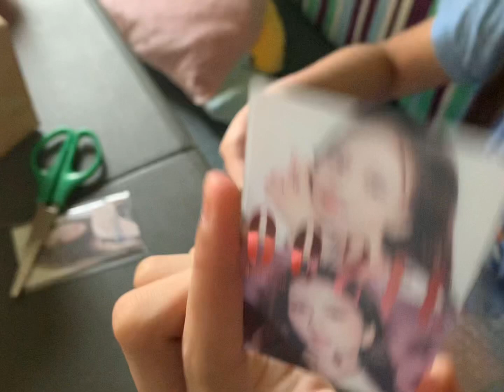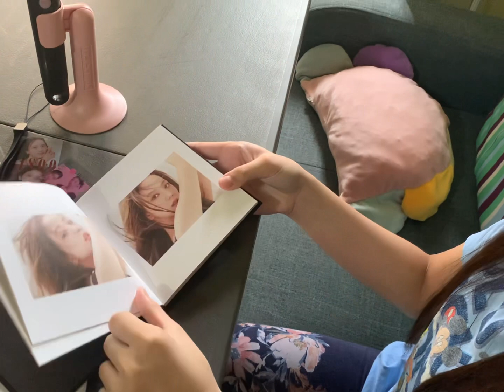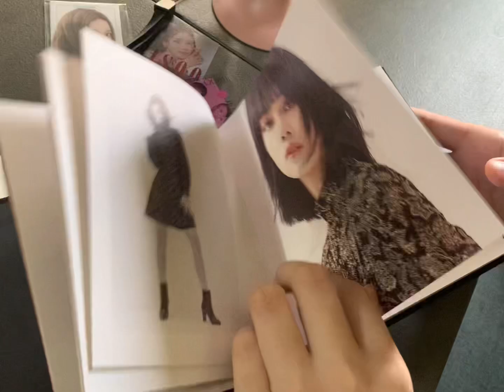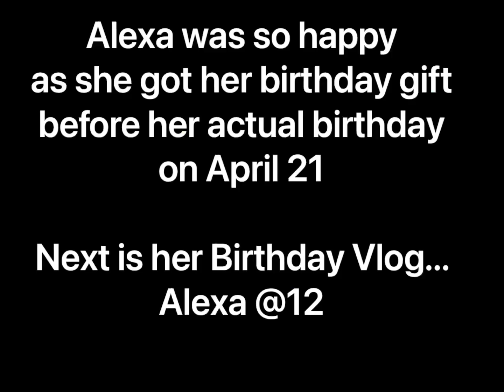BlackPink Merch | Alexa’s Unboxing Video